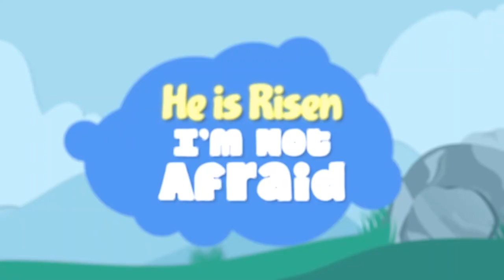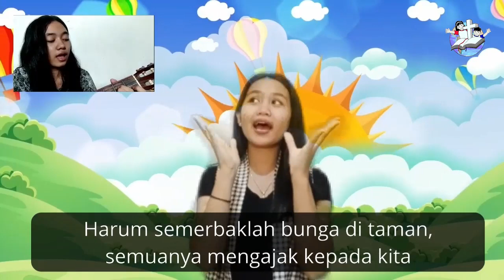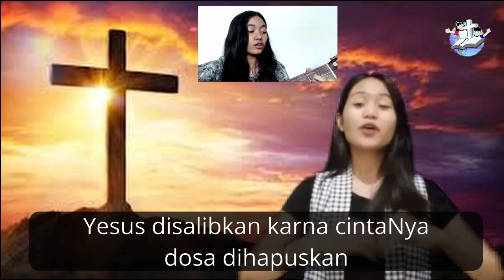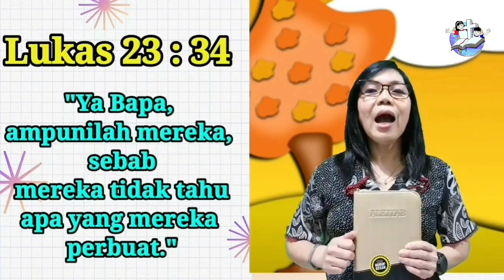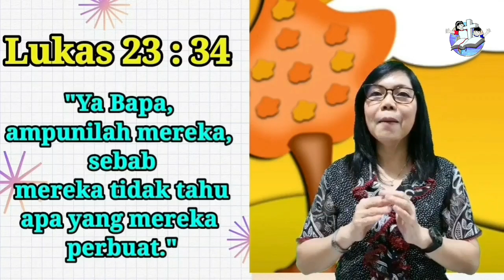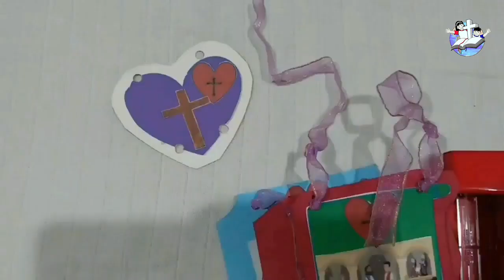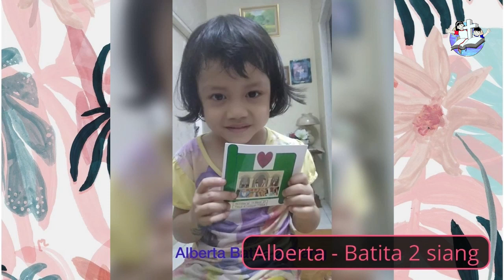Kebaktian Sekolah Minggu GKI Gading Serpong Kelas Imoet 21 Maret 2021